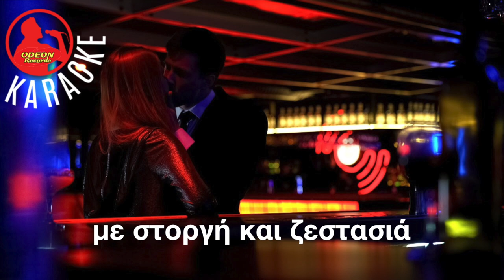ΜΑ ΕΣΥ ΜΕ ΚΑΙΣ - (Ma Esi Me Kais) (Professional Karaoke) Odeon Karaoke (Notis Sfakianakis)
© Copyright:
Music produced/arranged Odeon Music Kostas Filippeos and Chris Phillips
Bouzouki, baglama, accordion, guitar, Tzoura: Kostas Filippeos
Photo courtesy of: Shutterstock

Εγώ μεγάλωσα μέσα στους δρόμους
κι είδαν τα μάτια μου τόσα πολλά
για σένα έφτιαξα άγραφους νόμους
να μη σ' αγγίξουν ξένα χέρια πουθενά.

Μα εσύ με καις, όλα τα καις
με υποκρισίες, απιστίες και ψευτιές
μα εσύ με καις και με πετάς
και σαν τη στάχτη του τσιγάρου με σκορπάς.

Εγώ περπάτησα μέσα στη νύχτα
κι έμαθα όλα της τα μυστικά
με την αγάπη μου κοντά σου ήρθα
να σε γεμίσω με στοργή και ζεστασιά